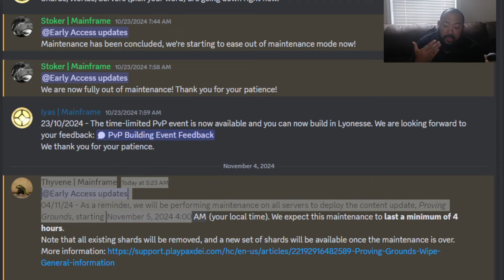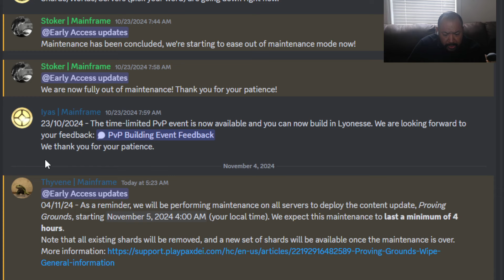IT'S FINALLY UPDATE TIME IN PAX DEI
What’s up, everyone! Pax Dei is about to get an epic overhaul with the Proving Ground update, so let’s make sure you’re fully prepared! We’ll go over the maintenance schedule, server details, and the latest stats that have us all talking. With only two servers per region, things are going to get crowded fast – I’ll share my tips for land grab timing, securing your character name, and team strategies so you don’t miss a thing. We’re also covering some jaw-dropping stats on the player experience so far – did you know over 10,000 players lost their battles to… badgers?
Are you struggling to capture